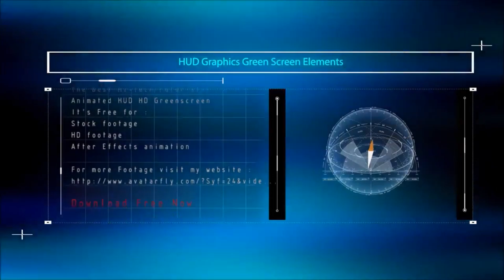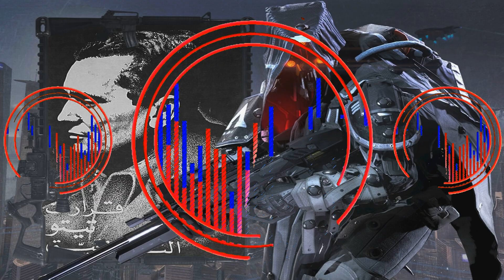Welcome to the Age of Titoism 2133. AI / Josip Broz Tito REMIX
ARTIFICIAL INTELLIGENCE ili Umjetna inteligencija (AI), koja se ponekad naziva i strojna inteligencija, je inteligencija koju demonstriraju strojevi, za razliku od prirodne inteligencije koju pokazuju ljudi... TITOIZAM / Maršal Tito. Josip Broz Tito. Instrumental. Jugoslavija. Yugoslavia. Socijalizam. Samoupravljanje. Titoism. Tito govor. Tito govori... BRATSTVO I JEDINSTVO. SFRJ. ... Remix... Mushup... Muzika... Glazba... Video spot... Trailer...